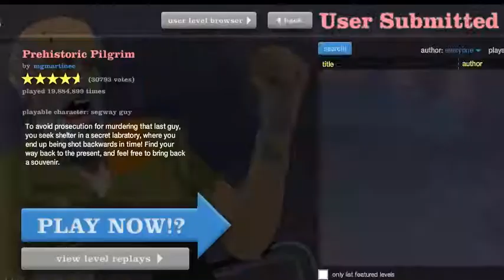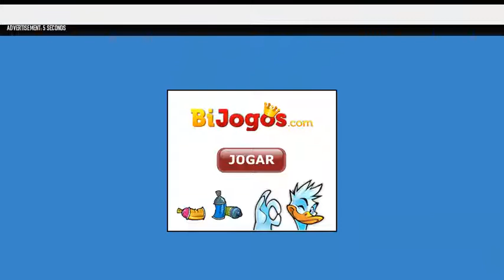happy wheels -To de volta-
Quer mais videos como esse?
Basta dar um like e favorito e comenta!